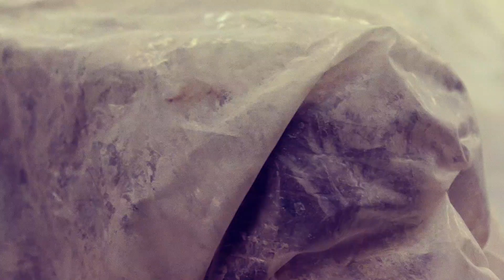La Matapédia est...culturelle!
Découvrez la culture et le patrimoine matapédien sous un angle sans pareil! Paysages et grands espaces, La Matapédia a de tout pour permettre aux artistes et artisans de se réaliser pleinement. Montez le son afin que la vidéo prenne tout son sens!

Pour connaître l'offre culturelle et patrimoniale, de même que pour connaître le soutien offert aux artistes de la région, visitez notre site officiel
Partagez vos expériences avec le lamatapedia

Ces capsules à 100% matapédiennes sont une présentation de la MRC de La Matapédia, réalisées par Studio Urubu, en partenariat avec Tourisme Gaspésie.